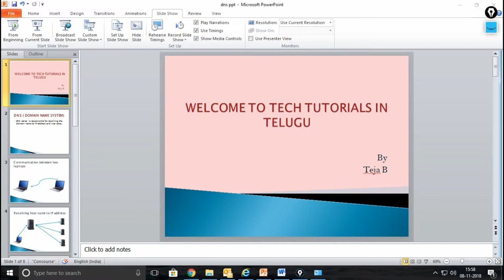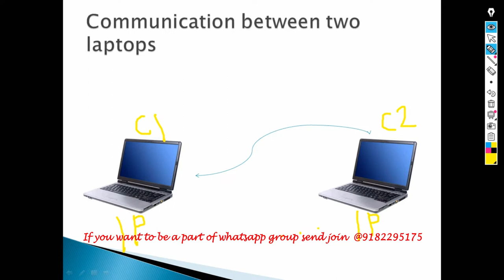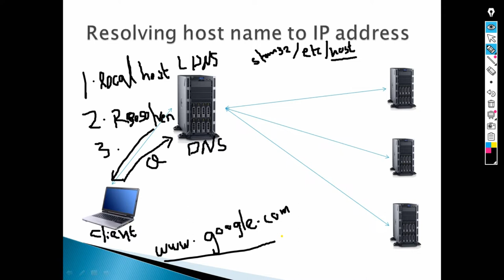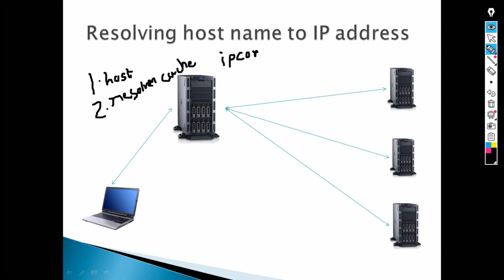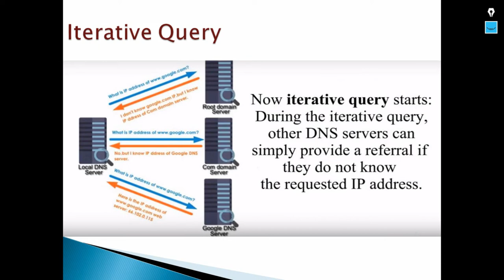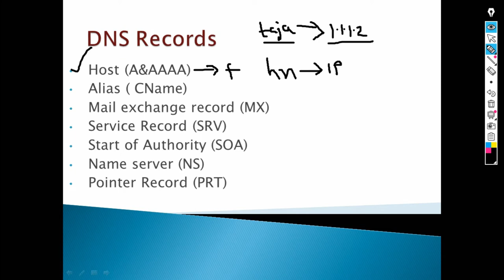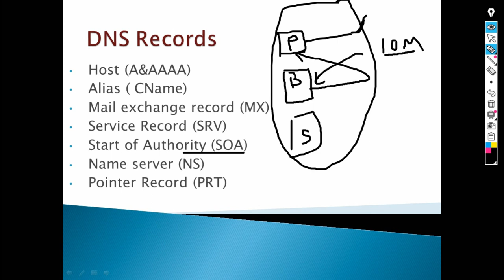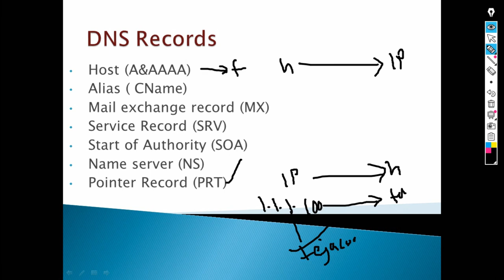what is DNS -Introduction to domain name system in telugu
If any one  want to be part of WhatsApp group for windows system,server,network admins follow this link

In this video am going to explain you what is dns and how it works in detail and what are the dns zones and records completely this will helpful for the interviews